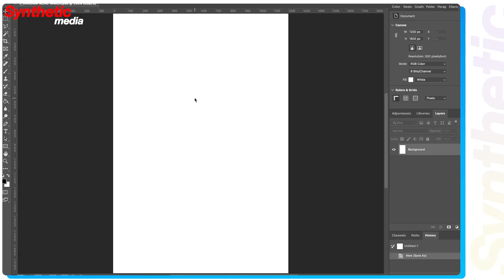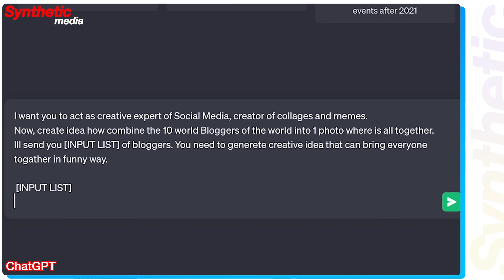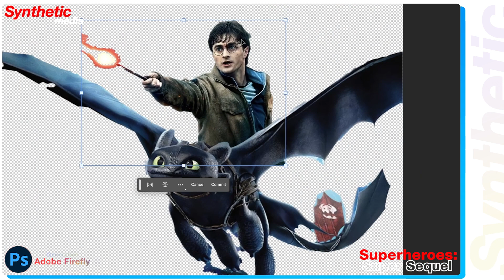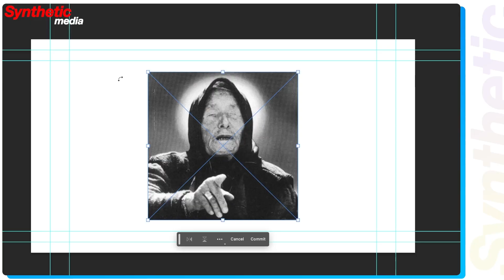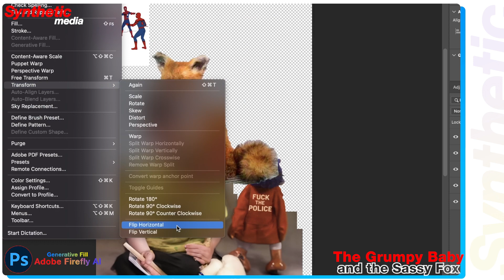Adobe Firefly : Meme Epic Collab You Never Saw Coming! 🔥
Get ready to unlock the full power of your imagination with @Synthetic-Media 🚀In this mind-bending video, we bring you an extraordinary journey into the world of memes like you've never seen before💥
Using the incredible Adobe Firefly AI , we've created an epic collage that merges the top memes from across the internet into one mind-blowing masterpiece. 🎨
Prepare to be captivated as legendary characters, grumpy babies, superhero alliances, and more collide in a visual extravaganza.
😱 This is the ultimate meme mashup you never saw coming!
Join us on this exhilarating ride and prepare to have your funny bone tickled, your mind expanded, and your laughter ignited. 😄
Don't miss out on this unforgettable adventure with Synthetic Media! 🔥

Timecodes:
00:00 Powerfull Intro
00:18 Meme Legends Unite: The Ultimate Table of Laughter
01:07 Golden Celebrity Bash: Top 10 TikTok Bloggers Unite
02:20 Superheroes Mix: Super Sequel from Marvel, DC, Harry Potter, Avatar
03:24 Meme Support Squad: Thumbs Up to Robert Downey Jr.'s Wisdom
04:15 The Grumpy Baby and the Sassy Fox
04:37 The Power Trio That Demands Attention
05:03 Watch More, Outro